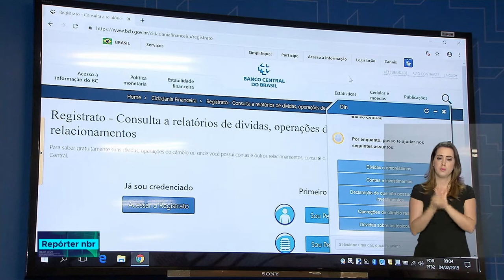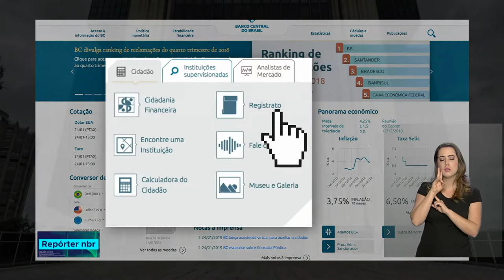Banco Central lança assistente virtual para auxiliar o cidadão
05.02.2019 - Tecnologia  aliada à transparência das informações. O Banco Central lança ferramenta que  facilita o acesso do cidadão a dados   financeiros! É o DIN, o novo assistente virtual!